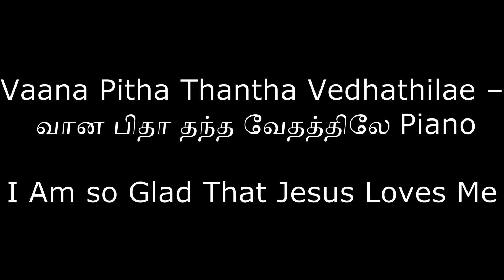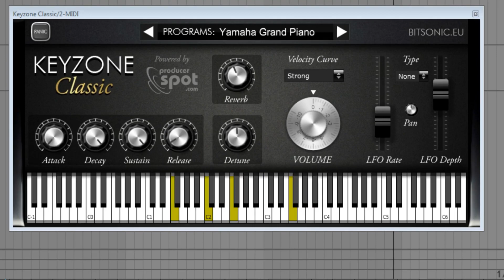I Am so Glad That Jesus Loves Me- Piano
Please visit the below website for this channel information